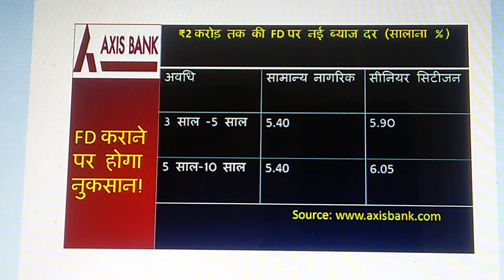Axis Bank में FD पर बदल गईं ब्याज दरें, जानें नई दर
Axis Bank Latest FD Interest Rate
अगर आप एक्सिस बैंक में FD या फिक्स्ड डिपॉजिट करवाने जा रहे हैं तो नई ब्याज दर जान लें। बैंक ने 13 नवंबरर से ब्याज दर में बदलाव किया है।